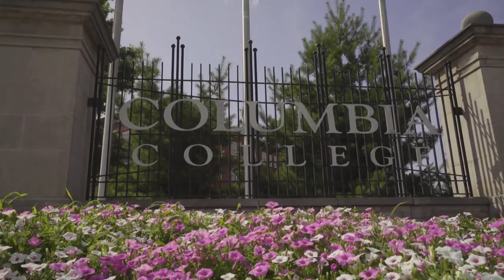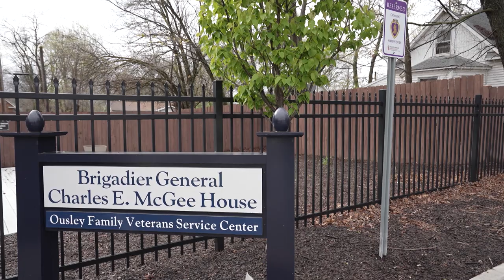Columbia College: Serving Those Who Serve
Columbia College supports veterans, reservists, and all adult learners looking to continue or start their degree. In this segment, we witness what these special individuals feel are their unique skills and benefits and how they bring them to the entire student body – expanding minds and enriching lives.

Veterans Pedro Suris and Byron Wilson as well as Columbia College President David Russell discuss their service, the challenges of transition, and their experiences inside Columbia College.

110033